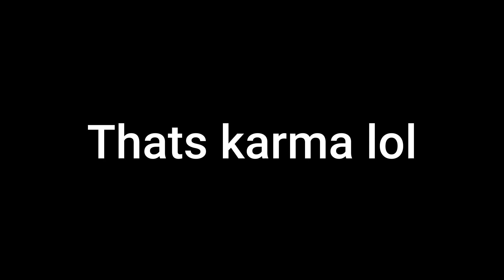How Pubs be like (Cod Funny Moments if u laugh its win in my book)